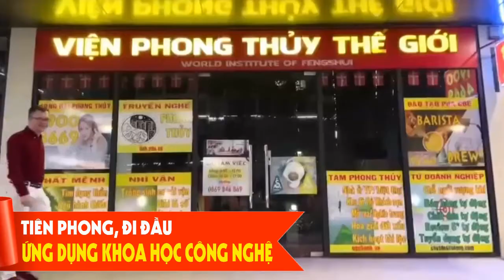1262 Đấu pháp phong thủy kinh điển tại HongKong - khi 2 ngân hàng đấu nhau bằng phong thủy kiểu cũ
Nội dung: 1262 Đấu pháp phong thủy kinh điển tại HongKong - khi 2 ngân hàng đấu nhau bằng phong thủy kiểu cũ

Mỗi ngày 3-4 clip: 6:00, (có thể 11:00), 16:00 và 20:00

* Là người đầu tiên & tiên phong mang phong thủy chính tông về Việt Nam từ 1992
* Duy nhất & độc quyền sử dụng Tháp sinh cơ cải vận, thay đổi vận mệnh con người
1. Tư vấn phong thủy, quy hoạch, hóa giải
2. Tư vấn cải vận, thay đổi lá số, di cung, làm sinh cơ cải vận
3. Hóa giải người âm phá, trấn yểm, thị phi
4. Đặt tên, chọn ngày sinh, ngày giờ cưới hỏi - động thổ,...
5. Dạy phong thủy truyền nghề